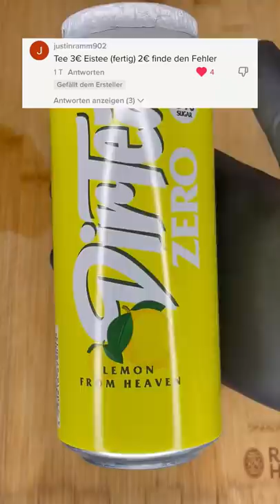Wieviel kostet selbst gemachter Eistee ? 🧊🍵🍋